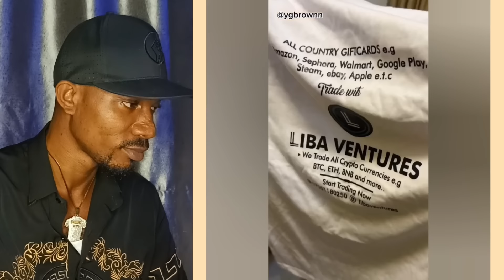THE CHOSEN ONE 😇 Ft Sabinus |Funnybros |Brainjotter |Kiriku |Ojukwublaq |Talkless |Mr Lyfe |Shopofo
IF YOU ENJOY MY CHANNEL PLEASE DO LIKE MY VIDEOS, SHARE AND COMMENT..